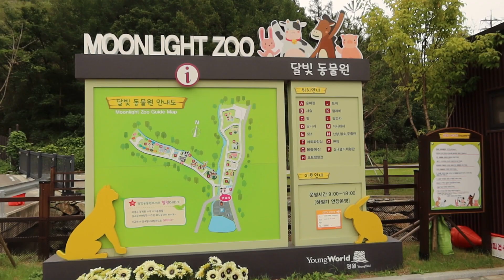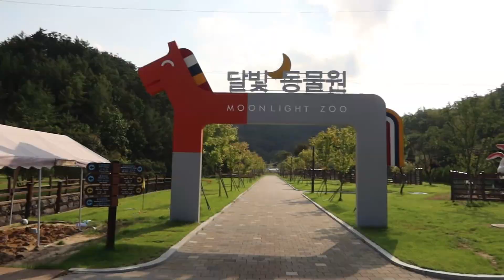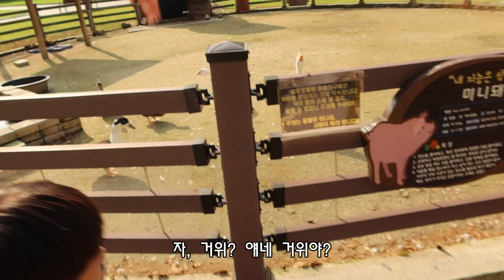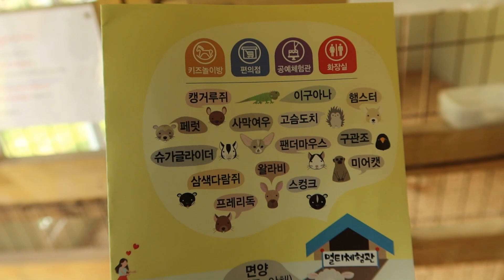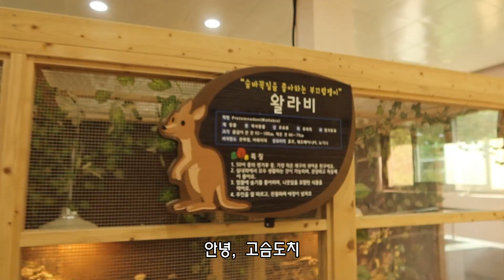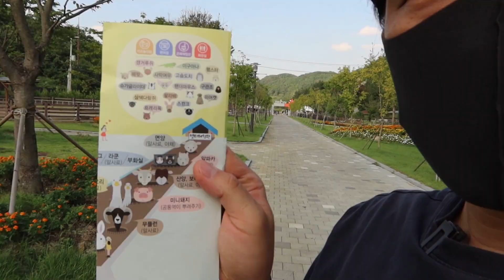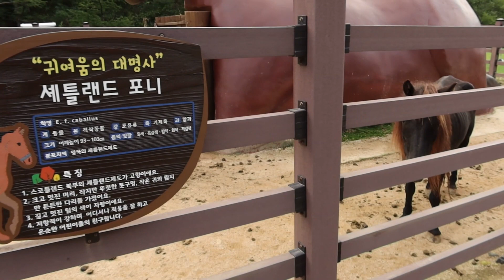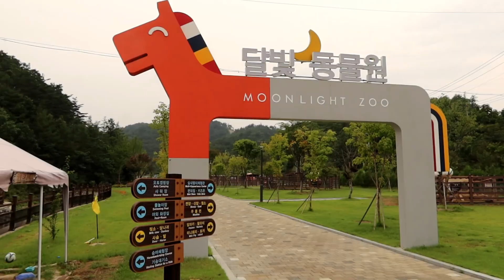가성비 갑갑갑! 한번 믿어보세요! 영월에 보석같은 동물원캠핑장! 캠핑장추천, Camping Site, 가족캠핑, 캠핑브이로그 [엘패밀리] 달빛동물원캠핑장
수도권에서 그리 멀지 않은 강원도 영월의 달빛동물원캠핑장은
동물원과 키즈카페, 물놀이, 승마체험, 초콜릿체험 프로그램이 있어요!
아이들에겐 즐거움을~ 어른들에겐 행복함을 추천합니다!

★ 영상 전체적으로 캠핑장소개와 브이로그가 함께 있어요~
끝까지 시청해 주시고, 함께 힐링하시고, 즐거운 캠핑되세요!

* 텐트 - 콜맨 터프 스크린 2룸 하우스 플러스 (다크룸 테크놀로지)
              Coleman TOUGH SCREEN 2-ROOM HOUSE+ (DARK ROOM TECHNOLOGY)
* 카메라 - Canon PowerShot G7X Mark 3
* 마이크 - BOYA BY-MM1